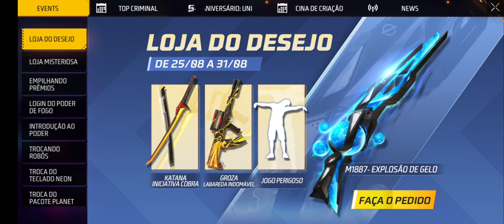Brazilian server events